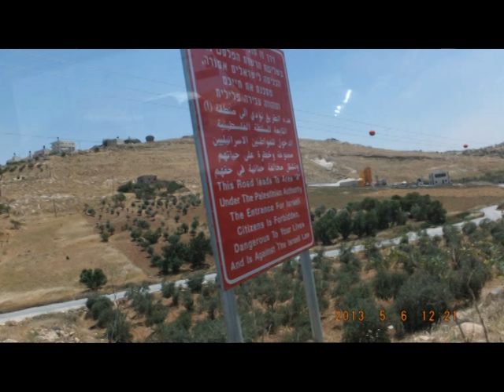JERUSALEM FOTO=KREATIV FOTO=ISUS 1/888=MOUNT ATOS=HILANDAR-SVETI SAVA=ST CATHERINE MONESTRY-MT SINAY